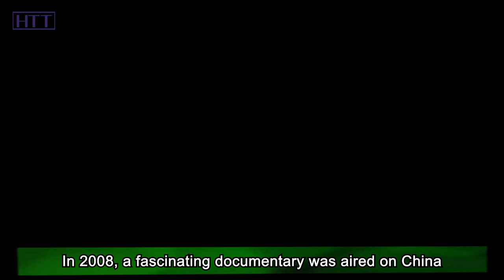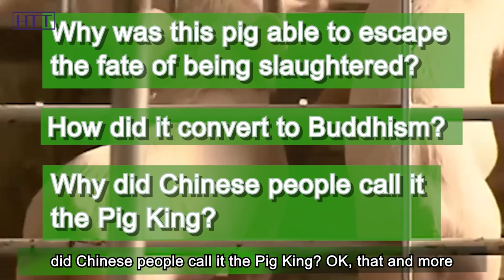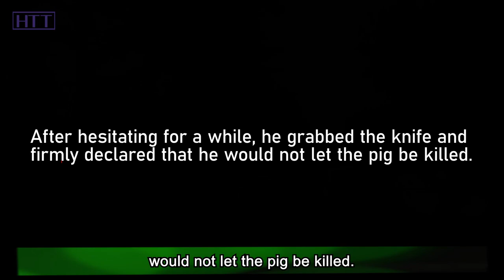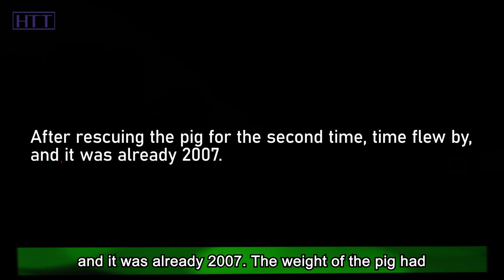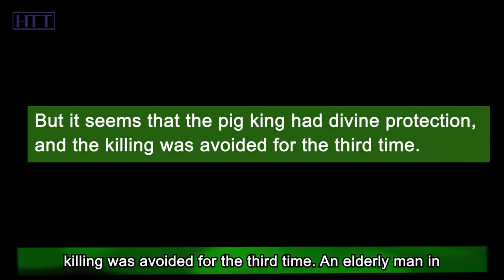1,100 kilogram pig king converted to Buddhism, China even made a documentary about it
In 2008, a fascinating documentary was aired on China Central Television, and its protagonist was not a person but a big, yeah, a fat pig. For CCTV to make a film specifically about a pig, it must have had a remarkable story. Well, the pig caught CCTV's attention not only because it was fat but also because it had a special status- it had converted to Buddhism. What? A pig that is a religious believer? In China, few people keep pigs as pets, and everyone who keeps pigs has only one purpose: to either sell them for money or to eat them.

However, this pig managed to avoid being slaughtered three times and lived to a ripe old age. A pig's lifespan is around 20 years if not killed, and it can only reach a weight of just over 500 kg at its heaviest. But the pig that CCTV made a film about was far more impressive. It grew to 1100 kg and became a true "Pig King." So, why was this pig able to escape the fate of being slaughtered? How did it convert to Buddhism? Why did Chinese people call it the Pig King? OK, that and more is exactly what we are going to talk about. OK, let’s get started!